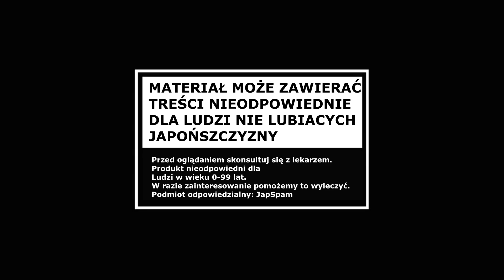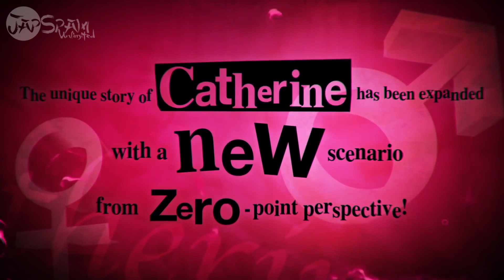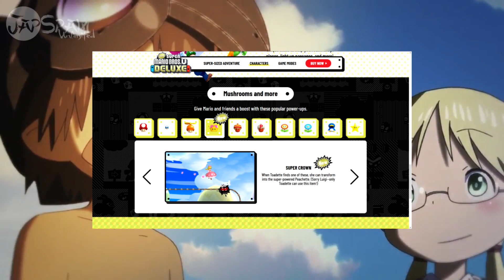JapSpamUnlimited: SE04EP01: Good To Be Back !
No cóż, trochę jakby nie było tego programu z różnych mniej lub bardziej zawiłych powodów, ale jak to się mówi "nowy rok, nowy start" więc format newsowy powraca na łamy kanału. Chwilowo dość nieregularnie, albowiem raz na tydzień lub półtora z racji, że muszę zająć się trochę większymi materiałami, ale o tym innym razem. A teraz zapraszam wszystkich serdecznie do pierwszego odcinka czwartej serii JapSpam Unlimited, czyli takiego małego zestawienia newsów z ostatnich dni.